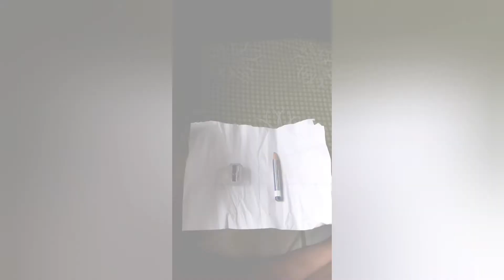Satisfying Pencil Sharpening || Pencil ASMR Sounds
YAMAY

In this video I'm going to make satisfying pencil sounds for entertainment. This could help you to relief your stress.

Use headphones for quality audio.